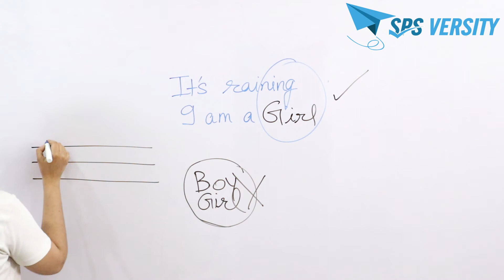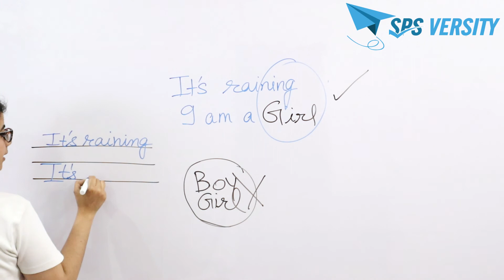How to improve handwriting in 10 days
This video will help you to improve your writing in 10 days with 7 simple steps. Handwriting is a very important part to score good marks in your examinations because even if you know your subject, presenting in a beautiful manner is what makes you score those extra marks.

SPSVERSITY is an online tutoring platform that enables students to learn live with some of the best-curated teachers. SPSVERSITY’s U.S.P is its quality of teachers and interactive learning methods. Teachers who have taught more than 50000 students with over 25 years of teaching experience. Our online tutoring platform enables LIVE interactive learning between a teacher and a student. It offers individual and group classes. The personalized teaching with high tech user-friendly system enables students to hear, see, write and interact in real-time. SPSVERSITY caters to higher secondary classes from 9th to 12th grade and Undergraduate degrees classes (B.com, BBA, B.sc) University examinations, competitive examinations like  MBA entrance, Law entrance, Banking exams, SSC JE, Railway recruitment exams, SSC exams, Major campus placement tests, professional courses like CA Foundation along with different English proficiency examinations and co-curricular courses as well. We follow a hybrid, syllabus-based pedagogy aimed at helping you to understand, learn and grow.